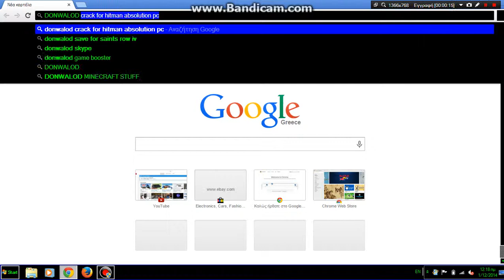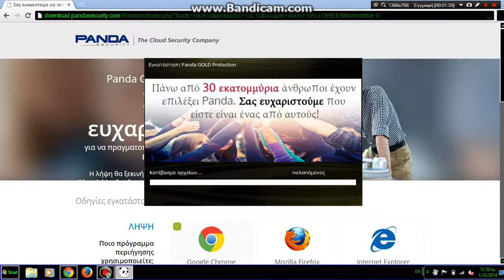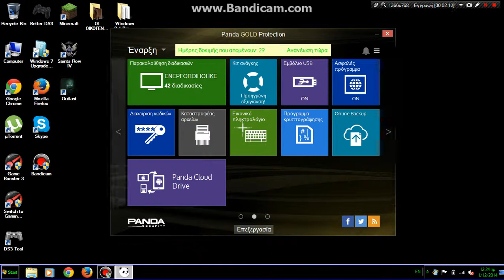WHAT HIS THE BEST ANTIVIRUS FOR PC?